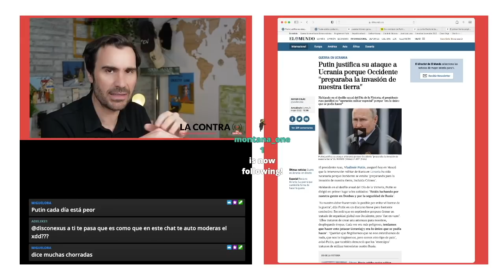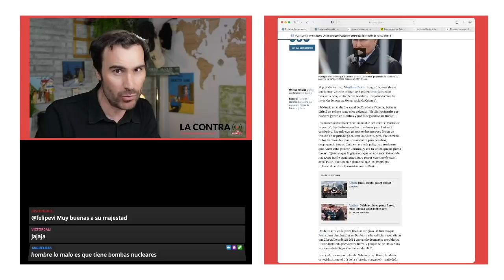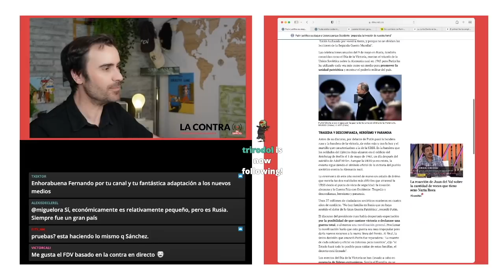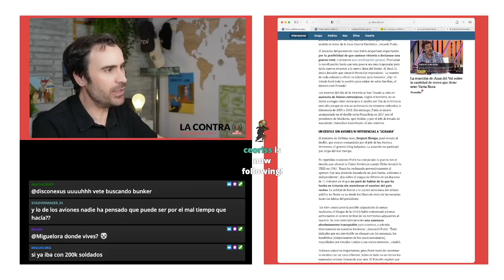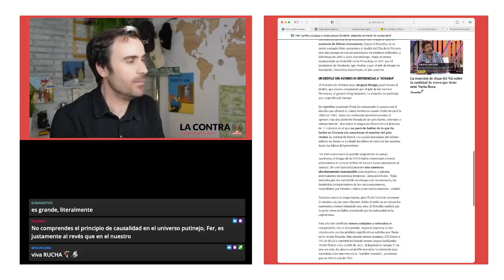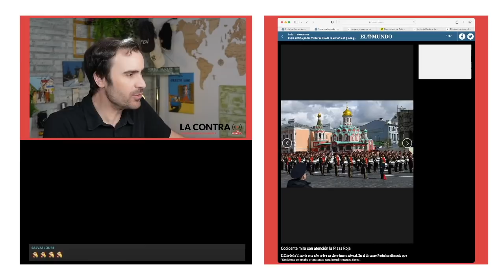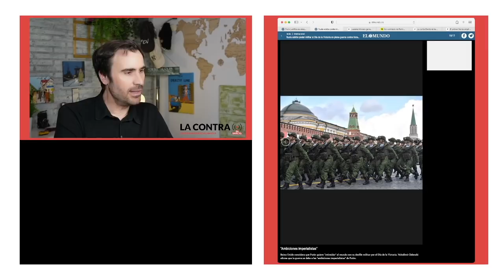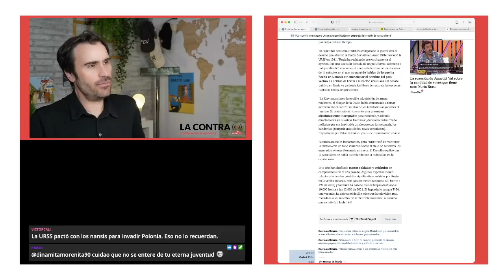Triste día de la victoria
El presidente ruso, Vladimir Putin, aseguró durante el desfile de la victoria en Moscú que la intervención militar de Rusia en Ucrania ha sido necesaria porque Occidente se estaba "preparando para la invasión de nuestra tierra, incluida Crimea". Hablando en el desfile anual del Día de la Victoria, Putin se dirigió en primer lugar a los soldados: "Estáis luchando por nuestra gente en Donbas y por la seguridad de Rusia". "Es nuestro deber hacer todo lo posible por evitar el horror de la guerra", dijo Putin en un discurso breve pero bastante combativo. Recordó que en septiembre propuso firmar un tratado de seguridad global con Occidente, pero "fue en vano". "Ellos trataron de crear una amenaza para nosotros, desplegando tropas. Cada vez era más peligroso, teníamos que hacer esto [atacar Ucrania] y era lo único que se podía hacer".

Encuentra mis libros en: